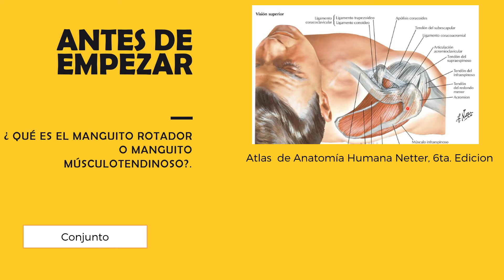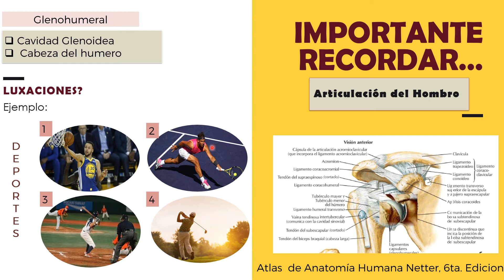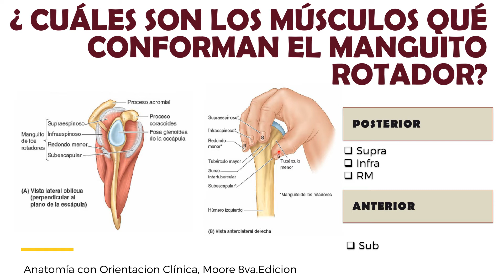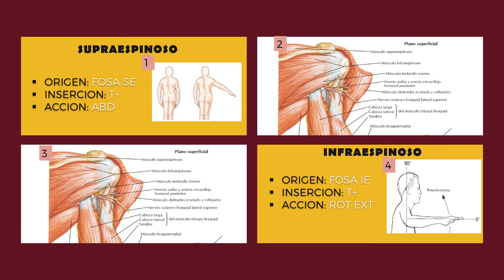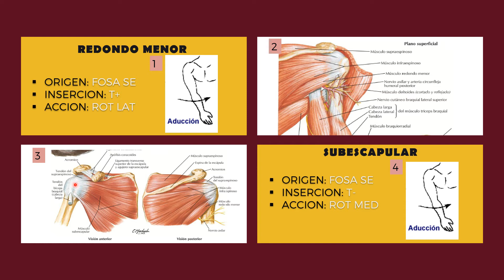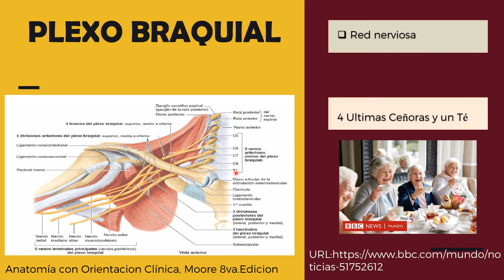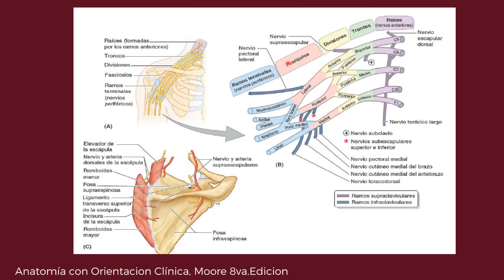Sistema Músculo-esquelético: Manguito rotador y plexo braquial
Anatomía del sistema musculo-esquelético del miembro superior.
- Manguito rotador
- Plexo braquial

Bibliografía: Anatomía con Orientación clínica de Moore, 8va edición.

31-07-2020